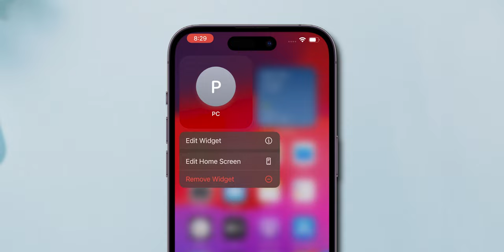How To Change Contacts Widget On iPhone?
Learn how to customize your iPhone contacts widget in 2024 with this easy step-by-step tutorial. In this video, we will show you how to change the contacts widget on your iPhone, allowing you to personalize your device and make it more efficient for your needs.